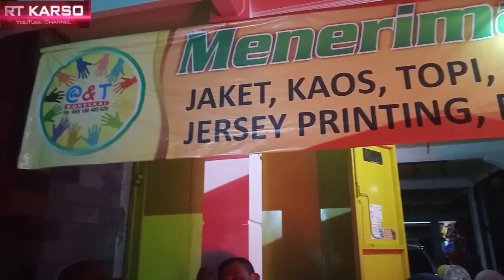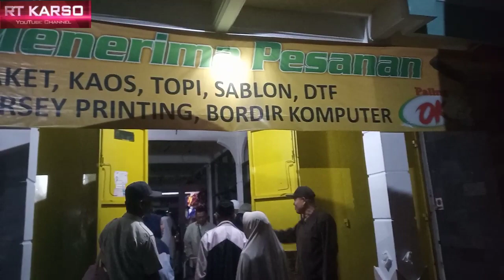Baru tiba di jogjakarta alhamdulillah selamat sampai tempat